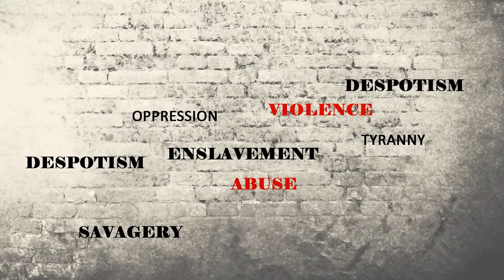Trailer - Rise of Anushilan Samiti | Tales from history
Anushilan Samiti, a revolutionary organization which started around the year 1900 was conceptualized by some of the greatest minds of India. In our upcoming series we will tell the amazing and fantastic story of Anushilan, its leaders and the famous Alipore Bomb Case that followed.

There was going to be a revolution no matter what. It was logical, inevitable and necessary. The air was filled with smell of explosives, Indian was screaming in pain and anger and silently swearing with its every breath to avenge the great atrocities committed by the tyrannical British Colonial Government. People were out in the streets singing songs, tying threads on each other's arms as a show of trust and unity some taking a dip or two in the holy river to be spiritually reborn and take up the path of national service. Writers, Poets, Doctors, lawyers, journalists and all the others members of the Indian intelligentsia were protesting with one voice and this was going to be the first spark of revolution.

Attribution:
1. India Flag Independence PNG